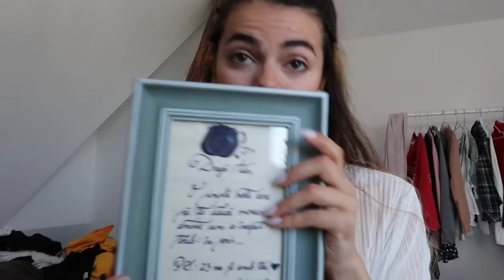AM IMPLINIT 24 DE ANI!!!